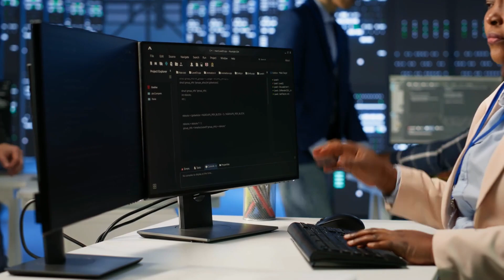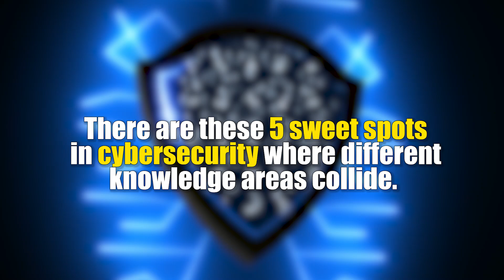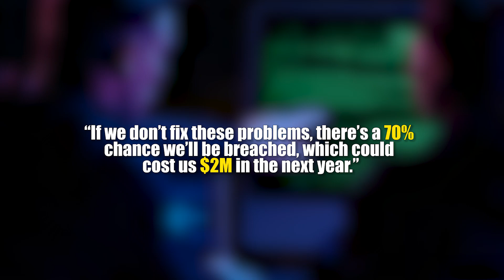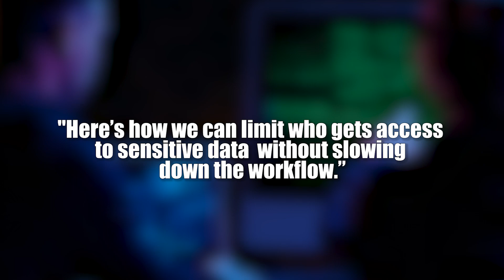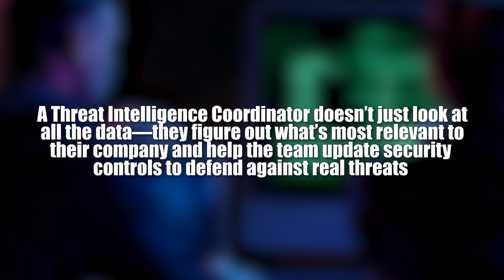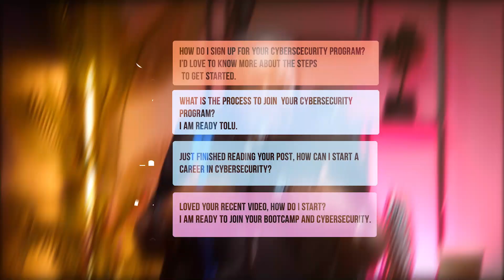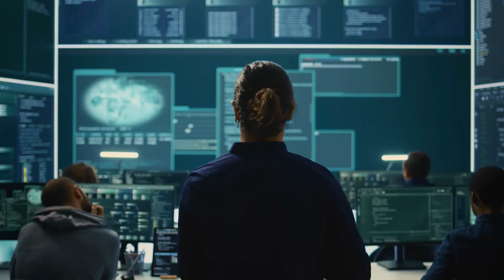Forget Big Names—Here’s How to Make Big Money in Cybersecurity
Cybersecurity 101: The Rule that Runs Everything

 🚀 Land Your Dream Job 10X Faster with AI!
Bonus:  Let AI build your resume, apply for jobs, and prepare you for interviews!

🔥 DON'T MISS OUT – Transform Your Career Today! 🔥
🚀 Lightforth – AI-Powered Career Growth for Just $7!
📚 Read My Books & Level Up!